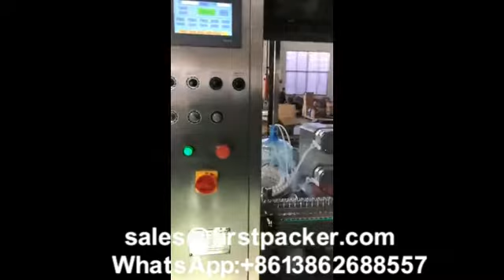rotary 10ml vial filling plug rubber stopper and sealing machine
Automatic 1ml 5ml 10ml 20ml vial filling plug stopper sealing capping machine. الشيلين زجاجة ملء آلة infusioonilahus, täites sulgemise masin инфузионен разтвор да прострелваш машина roztwór do infuzji napełniania maszyny ograniczenia infusionsvæske, opløsning opløsningen fylder loft maskine infusionslösung füllen deckelung maschine настой решение наполнения потолка машины machine de remplissage pour solution pour perfusion infuusioneste, liuos täyttää rajoittamista kone 봉뚜껑 기계 수액 가득하다. Infusie - dekking. infuzní roztok plní omezení stroj soluţie perfuzabilă, umplând plafonarea masina A solução para perfusão de nivelamento Da máquina de enchimento キャッピングマシンの充填注入液 infusionsvätska, lösning lösningen fyller tak maskin raztopino za infundiranje je polnjenje omejitev stroj. ฉีดเติม capping เครื่องจักร โซลูชั่น Máquina de llenado y tapado de la solución de perfusión έγχυση πλήρωσης και το μηχάνημα a gép tele magasabb infúziós oldat la soluzione per infusione di livellamento machine Máy truyền châm 輸液灌裝封蓋機

Brief Introduction of filling stopper sealing machine:
It’s a major machine in production for  liquid, it main used in filling, capping placing and sealing of all kinds of bottles. Tracking filling, rubber stopper automatically conveying by electromagnetic oscillator, automatic sealing , no bottle no filling. Filling and sealing integrated in one machine, advanced design, compact structure and completely comply with requirement of GMP

Characteristic:
All elements is well know brand.
Direct viewing operation, no bottle no filling, measuring accurate.
Automatic sealing, ensure firm and beauty.
The whole machine is designed according to the requirements of GMP.

Main Technical Parameters:
1.Filling Volume: 1-100ml  customzid
2.Productivity: 30-50bottles/min
3.Filling Precision: ≤±1%
4.Power Supply: 220V/110V one phase, 380V three phase, 50/60Hz optional
5.Capping Rate: ≥98%
6.Power: 2.5kw
7.Weight: 550 kg
8.Dimension: 2000*900*1600mm

Brief instruction of single head capping machine
Automatic star wheel cap machine is a new products that designed by our company in recent years, this machine is designed the disk orientation bottles for intermittent motion, through two sets of magnetic cover screwing located bottles. The machine has good practical applicability, and is the ideal equipment for bottle cover in pharmaceutical, foodstuff, chemical, pesticide, etc. This machine can also be used for rolling aluminum cap, anti-theft cap, thread cap, etc.

Technical parameters
1.Power supply:220V;50Hz
2.Power:1.5Kw
3.Pneumatic (air-operated) source:0.6 Mpa clean and stable compressed air
4.Suitable bottles:diameter: Φ40mm~Φ100mm; height : 60mm~230mm
5.Suitable caps:diameter of caps: Φ20mm~Φ70mm;height of caps: Φ15mm~Φ30mm can be customized
6.Production capacity:≤2500bottles/hour
7.Machine weight:about 580Kg
8.Dimension (L*W*H):2000mm*1000mm*1780mm